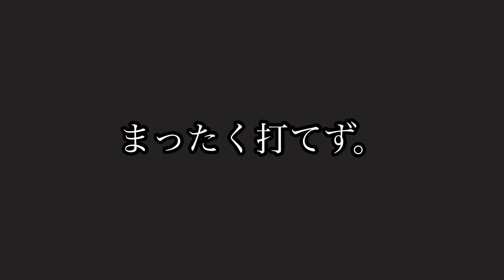最強の投手はゴールドランク！？【パーフェクトイニング23】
今回は使ってみたです！🫡
気長に見てください🫡🫡